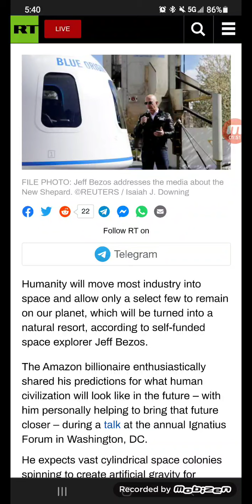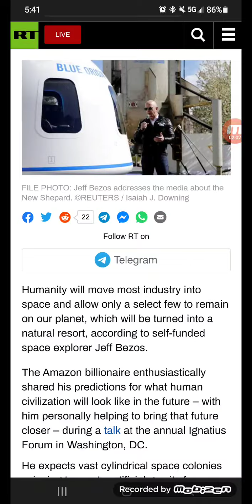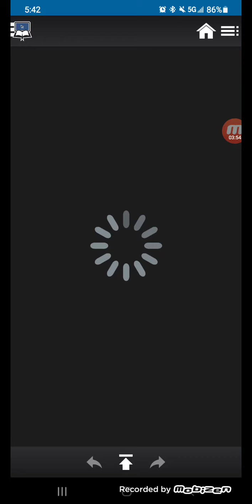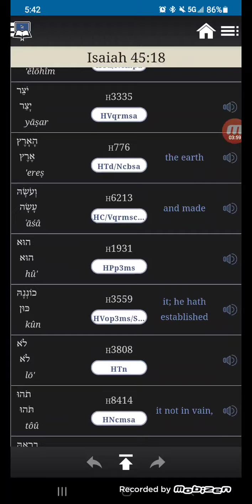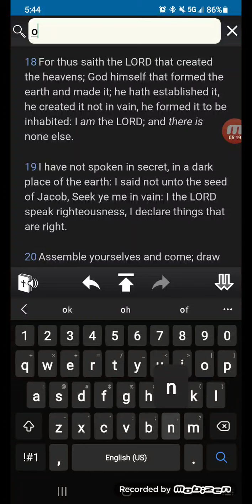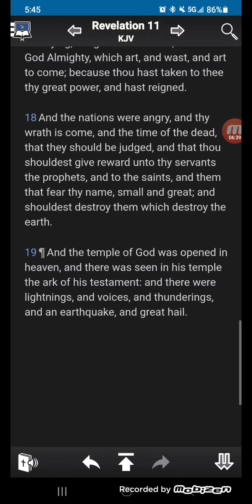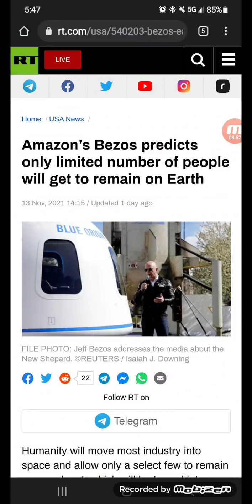Amazon’s Bezos predicts only limited number of people will get to remain on Earth🌏🌏🤯